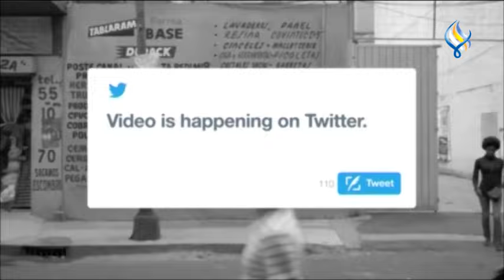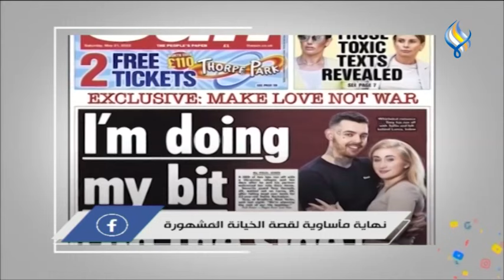قناة سما الفضائية: لوغ ان 29-09-2022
تويتر
بسبب زواجه الثاني .. مقتل صيدلاني مصري
فيسبوك
مشهد لافت يثير تفاعلاً في مصر
فيسبوك
نهاية مأساوية لقصة الخيانة المشهورة